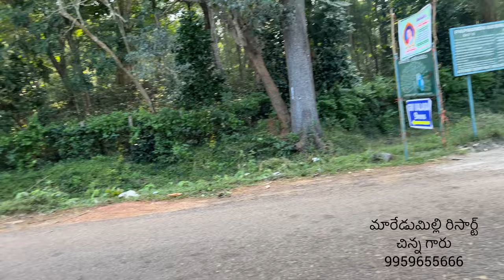maredumilli tourist places low budget rooms under 300|| మారేడుమిల్లిలో 300రూ రూమ్స్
మారేడుమిల్లిటూర్కివచ్చిన వాళకి తకువ ఖర్చులో రూమ్స్maredumilli
maredumillitourism lowbudjectrooms teluguvlogs naredumilli resorts